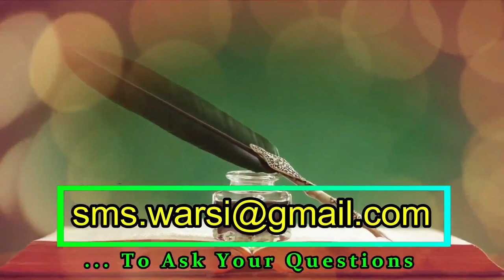Aurat Ka Mayka Door Ho To Namaz Qasr Padhe Ya Puri | Aurat Ki Qasar Namaz Mayke Me Adhi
(NEWS & Update) 📰 📅⏰
Aane Wali Videos & Live Timing Dekhen

aurat jab shadi bad mayke jati hai to namaz puri padegi ya adhi
sikander warsi about aurat ki qasar namaz
aurat ka mayka door ho to wo musafir hogi ya nahi
aurat apni walida ke gahr namaz qasr padhegi ya puri
mayka door ho to aurat namaz puri padhe ya qasar
aurat ki qasar namaz ka masala
sikander warsi aurat namaz mayqe
kya aurat apni ma ke ghar namaz qasar karegi
औरत मायके में नमाज़ कसर पढ़ेगी या पूरी
औरत की कसर नमाज़ ससुरात और मायके में